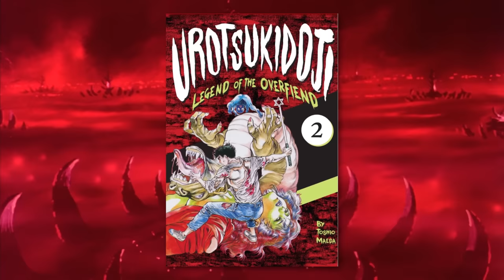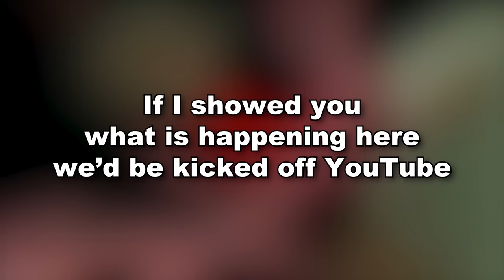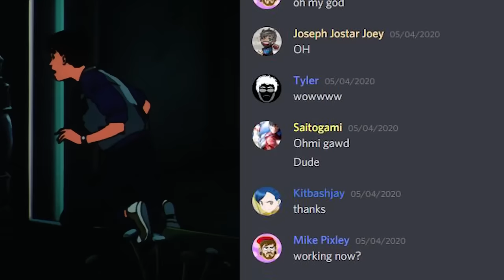Urotsukidoji: Legend of the Overfiend: Tentacles R Gud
Urotsukidoji: Legend of the Overfiend is the anime that popularized the use of tentacles for...less innocent means. But that doesn't mean it's not amazing! Legend of the Overfiend is exactly what we created Bonsai Pop to cover, it's a ruthless and grapey anime filled with over indulgent obscenities while retaining a sound plot and some seriously deep philosophical questions.

About Bonsai Pop:
The four way brainchild of Grant, Mike, Tyler, and Ryan. Your favorite Treesicle guys have a brand new passion project, and it's 100% anime, 100% of the time!